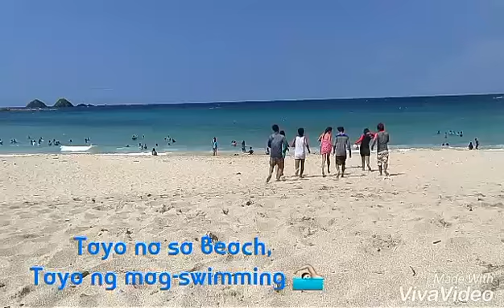Tayo na sa Beach!